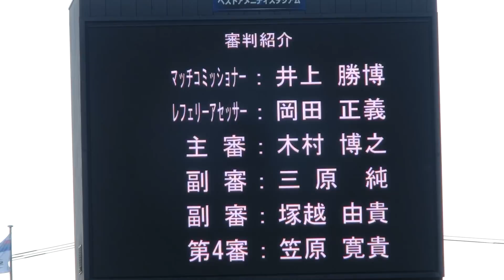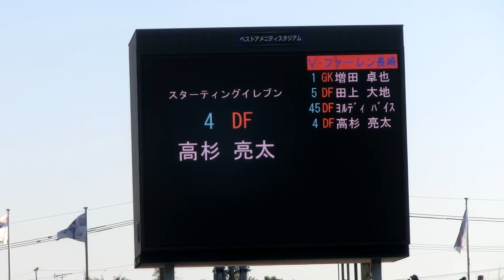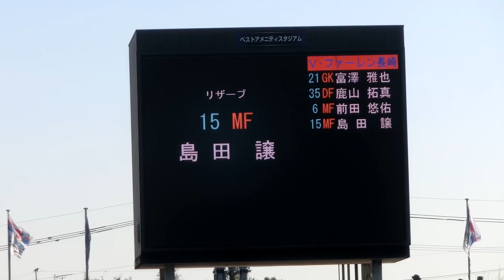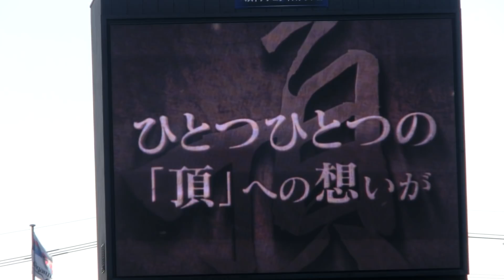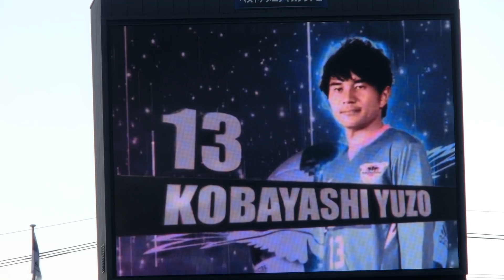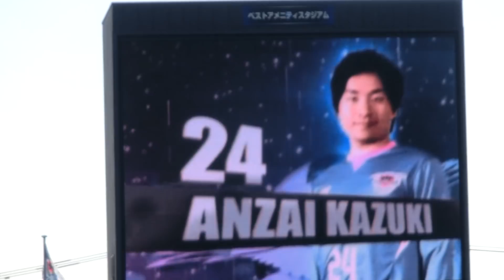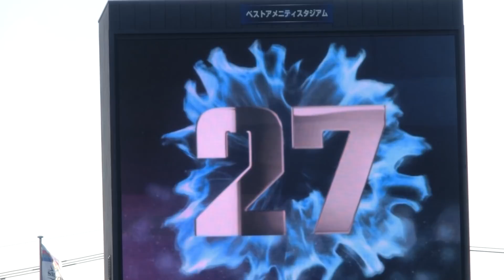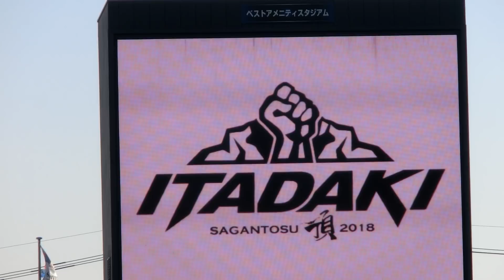スタメン発表2018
V・ファーレン長崎とサガン鳥栖のスタメン等が発表される。からのチャント。

J1　第31節　サガン鳥栖 1-0 V・ファーレン長崎 。

2018年11月4日(日) 15:29～15:46頃
ベストアメニティスタジアムのメインスタンド2階席中央よりデジカメで撮影

※前後はカットするかもしれません、後程。